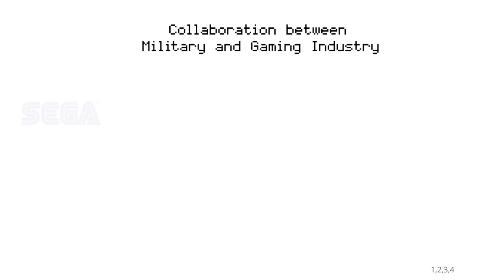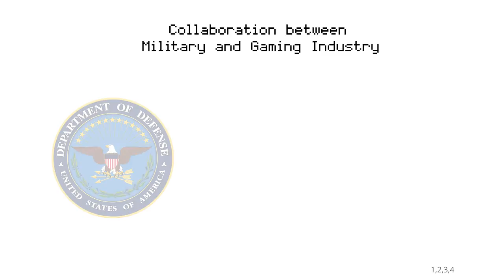UQx MEDI033 Simulations [human terrain and strategic operations]